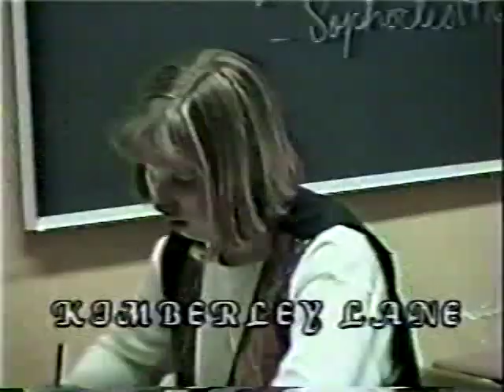Ramstein Junior High School 95-96 Vid Yearbook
This portion of the video yearbook is the names section from the 9th grade 95-96 Ramstein Junior High.